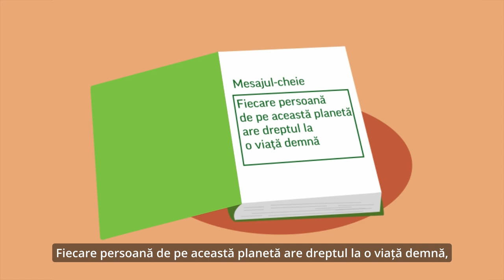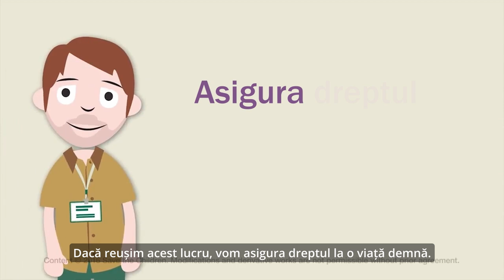Sphere Minimum Standards - Romanian